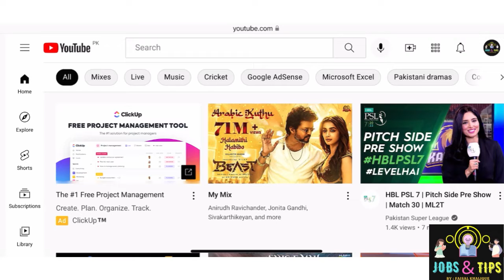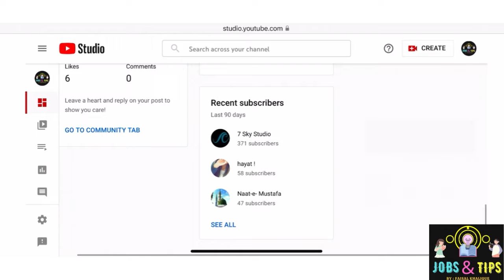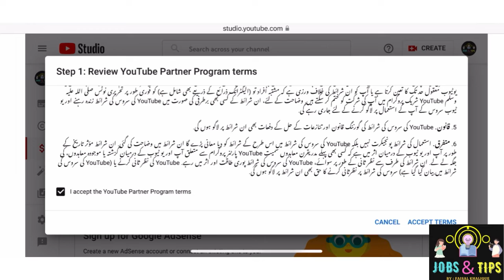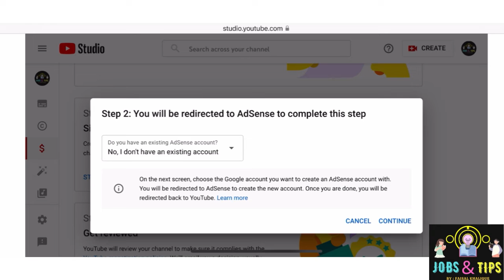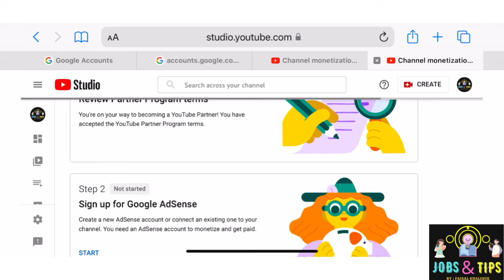How to monetize YouTube channel in 2022 | How to link adsense account with YouTube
This video contain full information about
How to apply  for monetization
How to link adsence account
How to agree YouTube  partner program